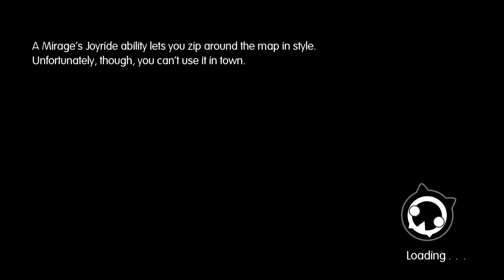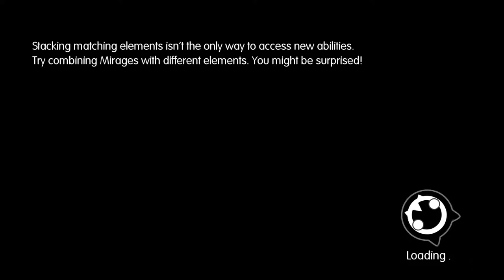World of Final Fantasy [32] Are You Not Entertained?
I'm certainly not.